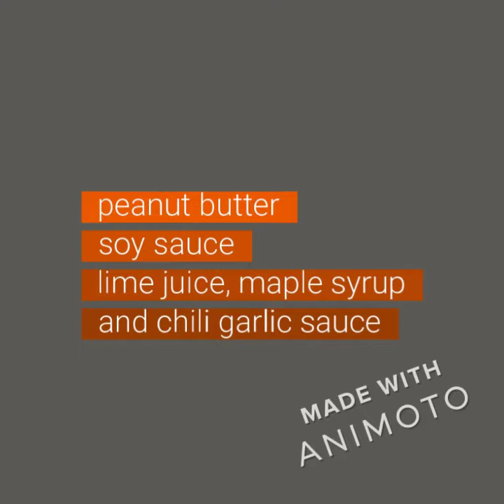Peanut Dipping Sauce (Recipe Below)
Peanut Sauce
125 ml      peanut butter
30-45 ml   soy sauce
45 ml        lime juice
30 ml        maple syrup
10 ml        chili garlic sauce (sambal olek)
water to thin to your preferred consistency

Tahini Sauce
125 ml      tahini
30-45 ml  soy sauce
45 ml       lemon juice
30 ml       maple syrup
10 ml       chili garlic sauce (sambal olek)